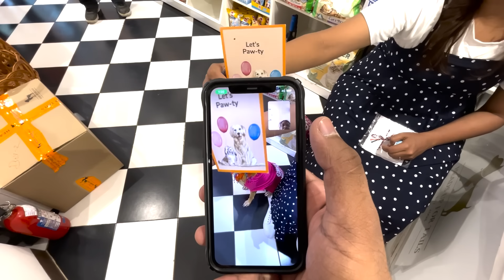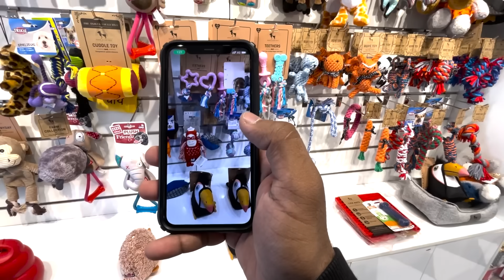Coco's Birthday Celebration Vlog 😍🐶| Gifts & Dress Shopping! 😂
Coco turns 4 this 11th of august, what how we celebrated her B'day